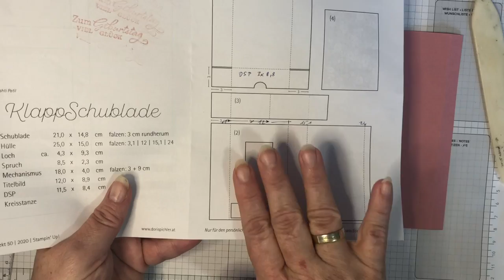Klappschublade - Oldies but Goldies von Stampin' Up!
Basteldienstag 23. Juni 2020 - Projekt 50 - Herz für Hallein
Anleitung nur für den persönlichen Gebrauch im Rahmen des Workshops
CASE: Srushti Patil

Schön, dass du auf meinem Youtube-Kanal vorbei schaust. Wenn dir meine Videos gefallen, freue ich mich über positive Bewertungen. Wenn du informiert werden willst, wenn ich ein neues Video online stelle, dann freue ich mich über dein Abo.

Für meine Videos verwende ich fast ausschließlich Produkte von Stampin’ Up!, die direkt bei mir bestellt werden können. Bei älteren Videos kann es sein, dass die verwendeten Produkte nicht mehr im laufenden Programm erhältlich sind. Ich helfe euch gerne passenden Ersatz aus der aktuellen Kollektion zu finden.

Alles Liebe
Doris

Doris Pichler | Unabhängige Stampin' Up! Demonstratorin